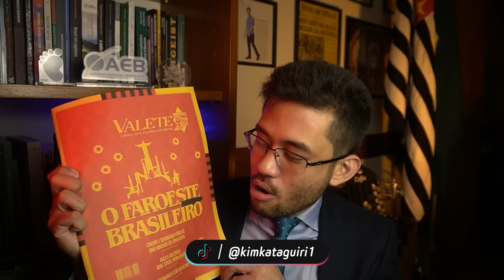INACREDITÁVEL! Olha o projeto que o PSOL aprovou na CCJ!